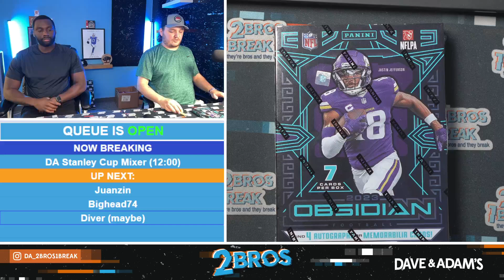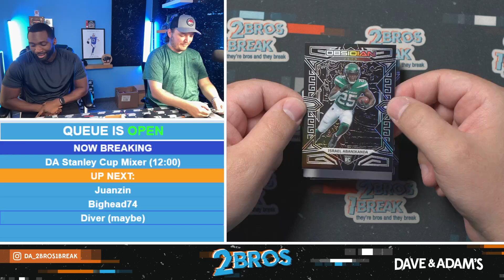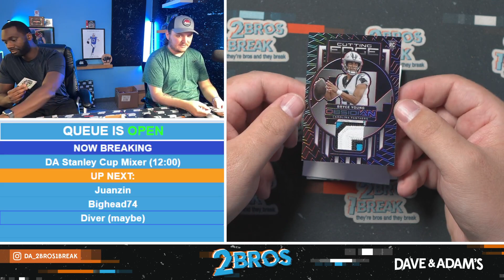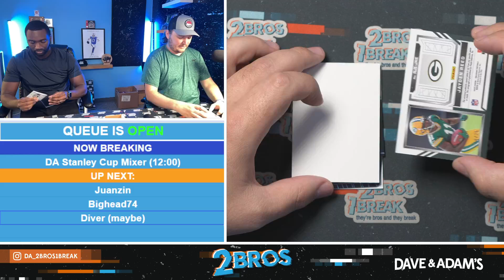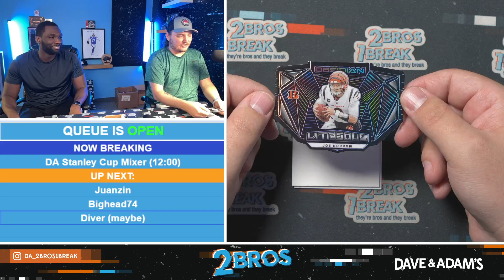J-Zin's Obsidian Football Break 06/11/24